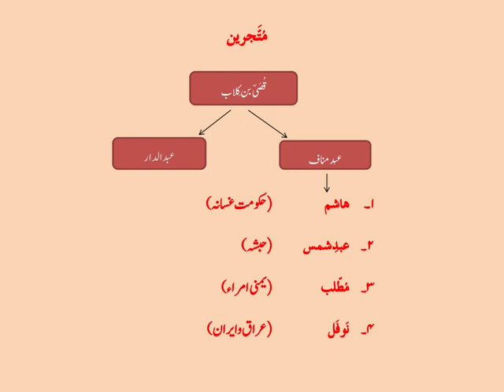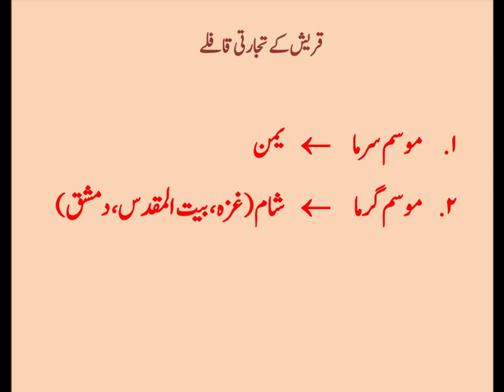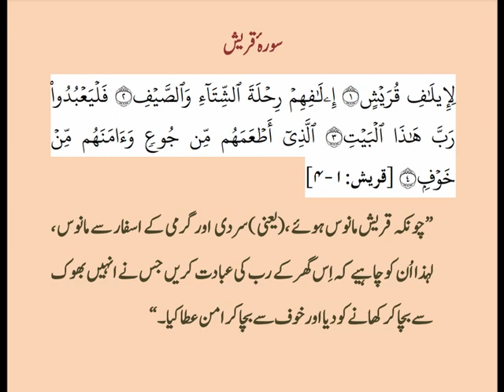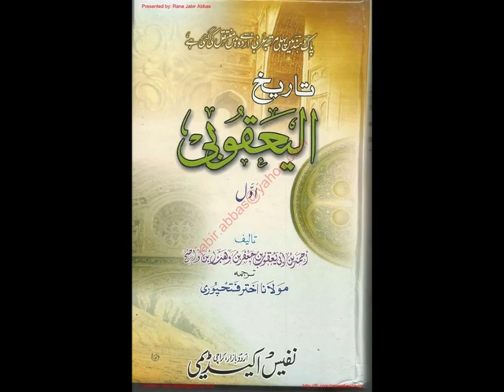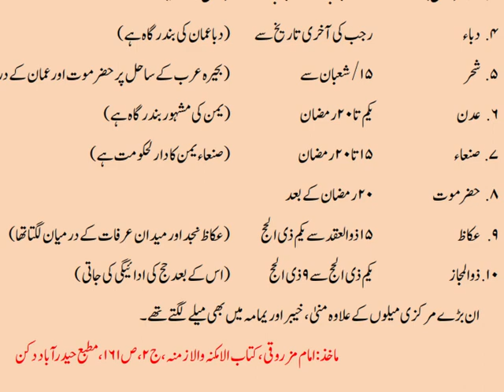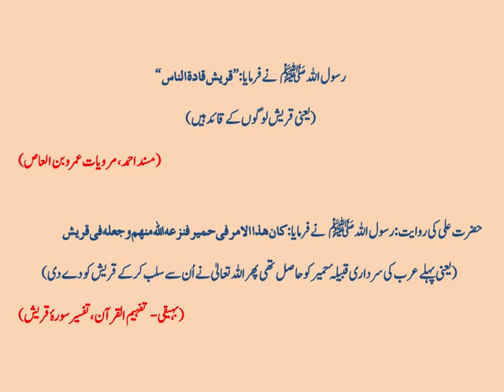عرب قبل الاسلام (3)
عربوں کی معاشی حالت